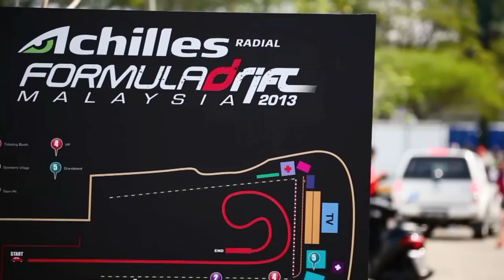FORMULA DRIFT MALAYSIA 2013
YOU CAN SEE ENKEI WHEELS LINE-UP BELOW！↓
エンケイホイールラインナップ！↓

LET'S CHECK ENKEI ACTIVITY!-ENKEI BLOG↓
エンケイ情報はこちら！↓

ENKEI FACEBOOK!↓
エンケイフェイスブック！↓